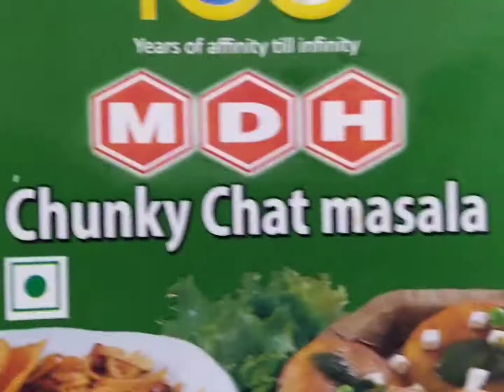आज का ब्लॉग आलू कुल्चा के साथ आप कम तेल में बना सकते हैं